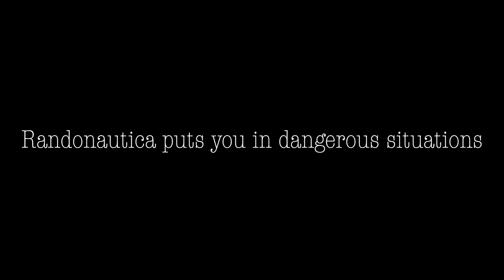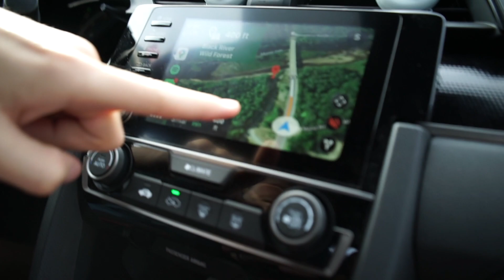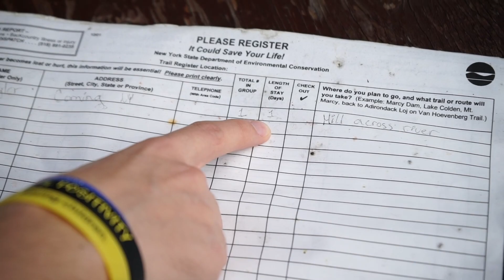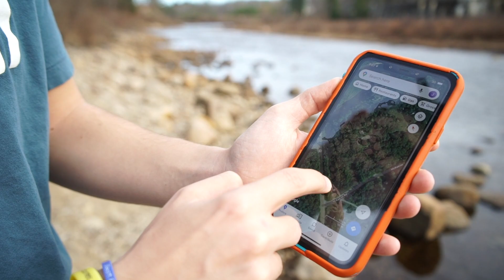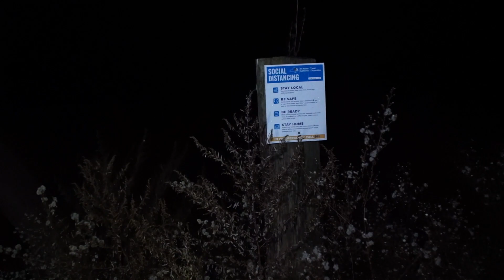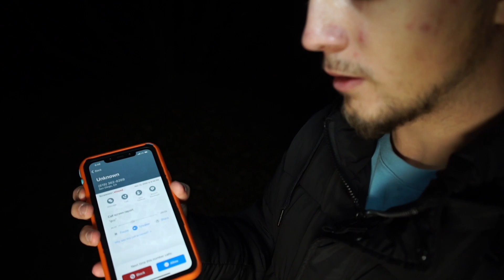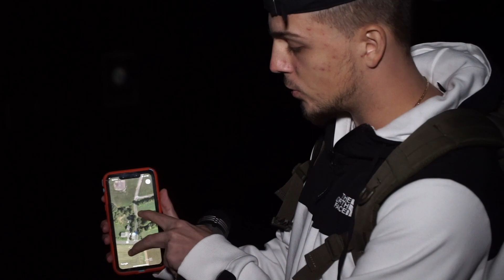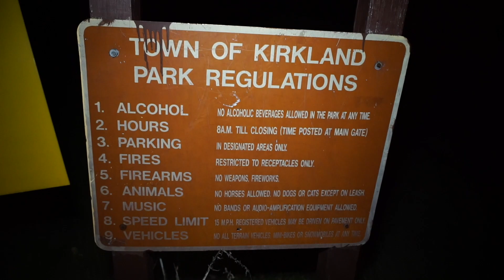THE SCARY TRUTH ABOUT RANDONAUTICA APP (WARNING) Do Not Play This App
The truth behind the Randonautica app is scary.  We will be playing this every day so we can show you the real truth about this app.  We play this app so you do not have to.

Randonautica is an app that takes you to some interesting locations.  This app may seem harmless, but in fact, can be very dangerous and terrifying.  Please DO NOT try this app.  If you decide to use it, please be safe and bring many people with you.